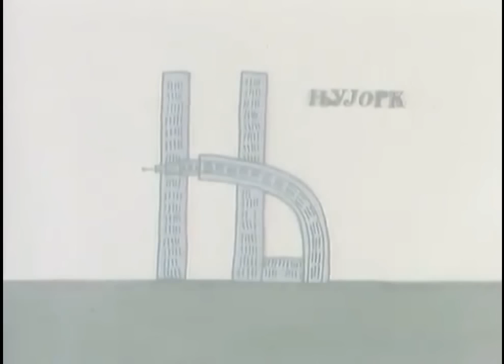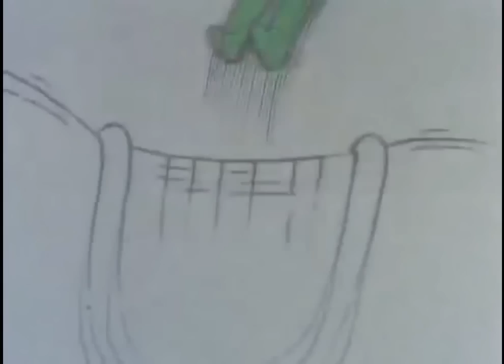Народни поговорки и гатанки на македонски јазик - Бушава Азбука (А до Ш)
Народни поговорки и гатанки во Бушава Азбука (А до Ш) во маестрална интерпретација на Јовица Михајловски.

Видеото е посветено на Марко Цепенков и Блаже Конески и нивниот придонес кон културната традиција на современиот Македонски (народен и) литературен јазик.

Се надевам дека видеото ќе биде употребено во образовниот систем како отворен образовен ресурс, што всушност е и неговата примарна цел.